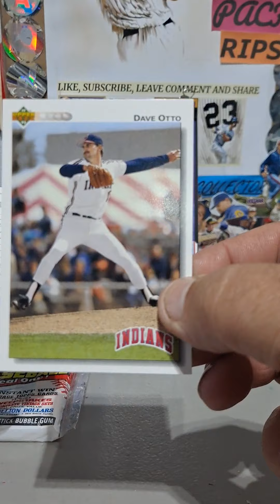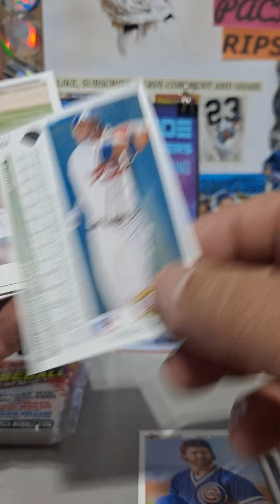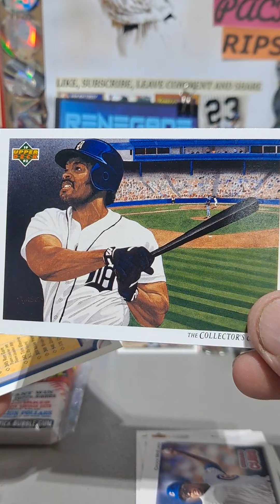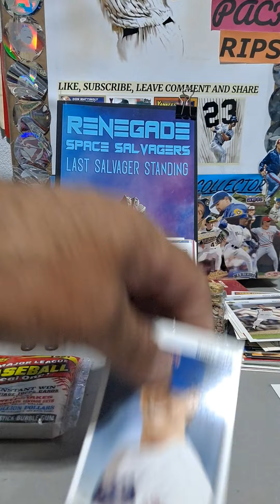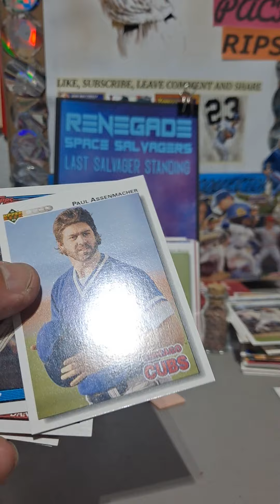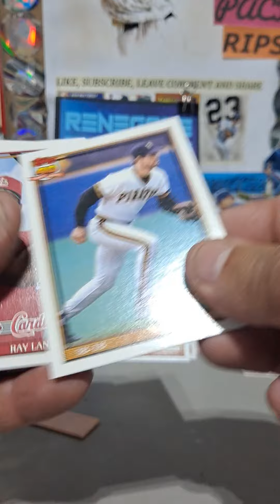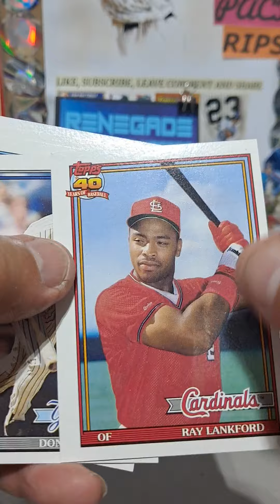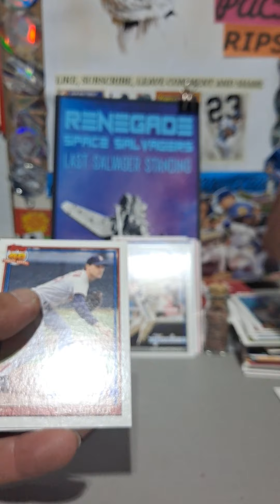PACK A DAY RIP 408 !!